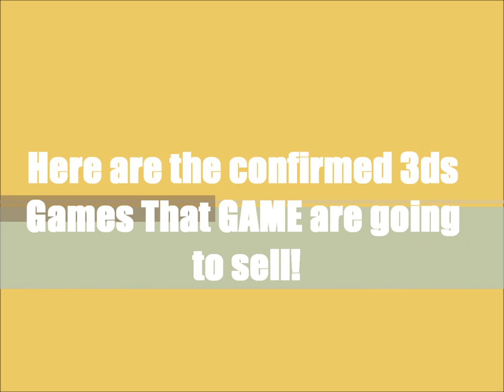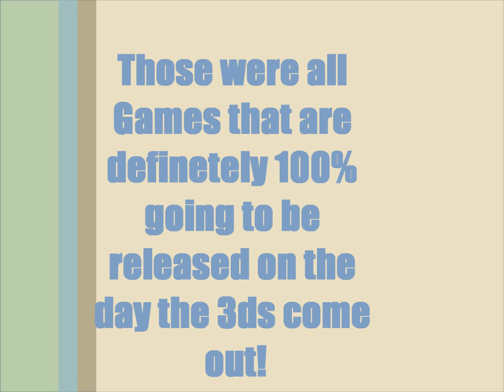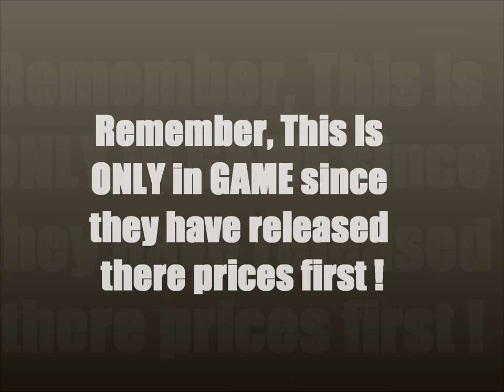3Ds UK Prices and Information Revealed!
READ BEFORE COMMENTING :D so what do u think of the prices of the consoles are they good ,bad or okay ?